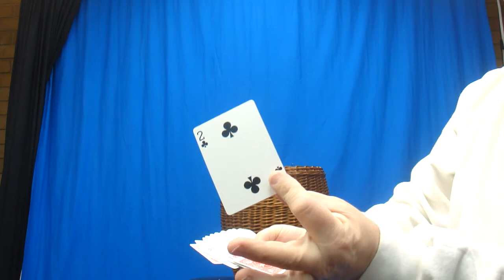Bubu the Intelligent Snake by Brinum-X, Remote-Controlled HUGE!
Bubu the Intelligent Snake by Brinum-X is a remote-controlled card-finding snake that is one of the largest on the market. Provides a multitude of possibilities for comedy magic.